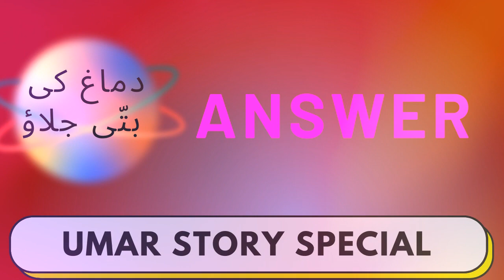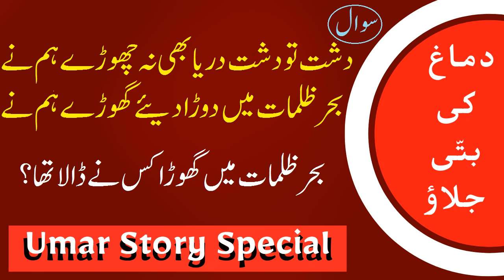مشھور کھانے کی ڈش حلیم کا اصل نام کیا ھے؟ Umar Story Special,General Knowledge,Q/A,@QamarStudiohsp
مشھور کھانے کی ڈش حلیم کا اصل نام کیا ھے؟ Umar Story Special,General Knowledge,Q/A,

Umar Story Special Start a new Series of general Knowledge Question Answer Videos,
In This Video i provide you a very intresting, informative and best knowledge about  USA, WORLD , Urdu Hindi General Knowledge Question Answers.

Cover Topics :-
1. Best General Knowledge Episode # By Umar Story Special,
2. New Urdu Hindi General Knowledge  Episode # By Umar Story Special,
3. Urdu General Knowledge  Episode # By Umar Story Special,
4. Top General Knowledge Question & Answers  Episode #  By Umar Story Special,
5. Informative and Intresting Questions  Episode #

Umar Story Special youtube Channel teachs  different knowledge able content by videos in the shape of question answers.

Umar Story Special Provide Informative Videos on General Knowledge Questions and Answers.
Umar Story Special Also Gives Moral Story, Waqiat and other Intresting Videos about gk.

Your Researches are:
پاکستان میں کتنے مغل بادشاہوں کی قبریں ہیں؟
اہل جنت کی پہلی غذا کیا ہو گی؟
حضور صلی اللہ علیہ وسلم کے خچر کا نام کیا ہے ؟
شیخ الاسلام کن کو کہا جاتا ہے ؟
بحر ظلمات میں گھوڑا کس نے ڈالا تھا ؟
"حلیم" کا اصل نام کیا ہے؟

Our website link is
This channel does not guarantee you that you can
make money online using this method shown in the video.
Your degree of achievement in accomplishing the
outcomes asserted in the video will require diligent work,
aptitudes, learning, and experience. This channel strongly
advised you to do your research before investing or
joining any such platform.

Best Regards:
Umar Story Special